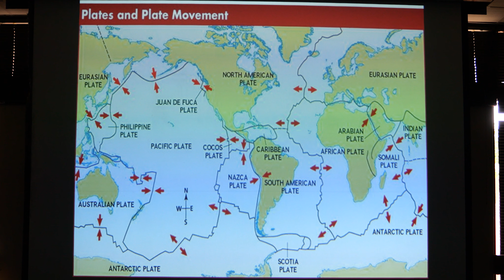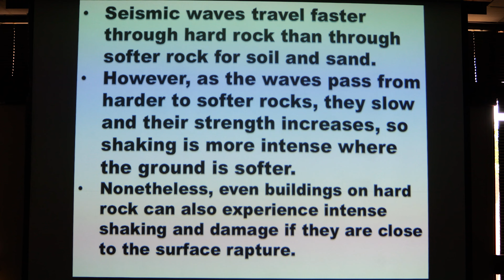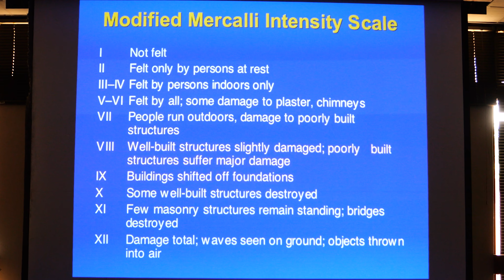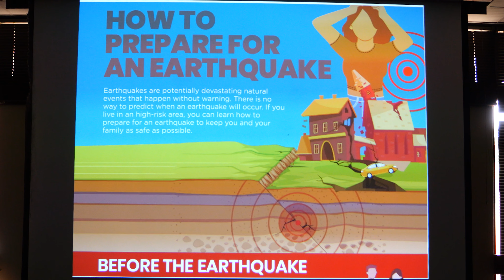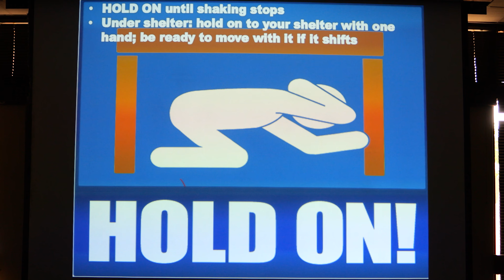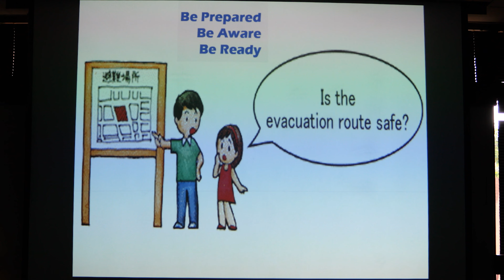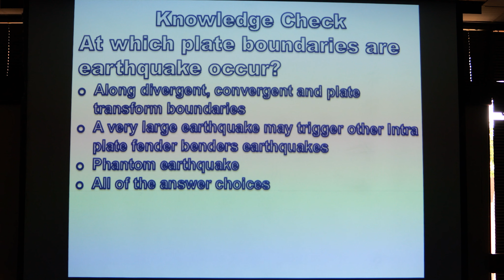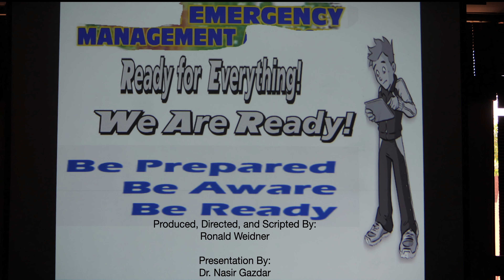Earthquake Shakeout Presentation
Produced, directed, photographed, scripted, and edited by explorer,
Ronald Weidner